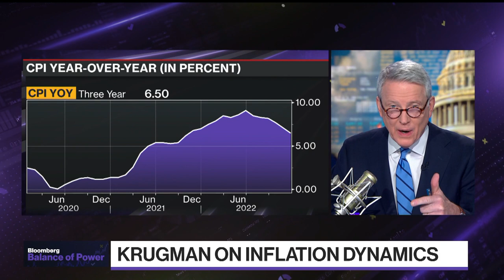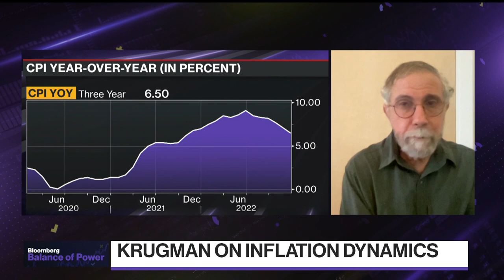Krugman Says Markets' Certainty on Inflation 'Makes Me Nervous'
Nobel laureate Paul Krugman, a distinguished professor at the City University of New York, says the Federal Reserve  he says on "Balance of Power."